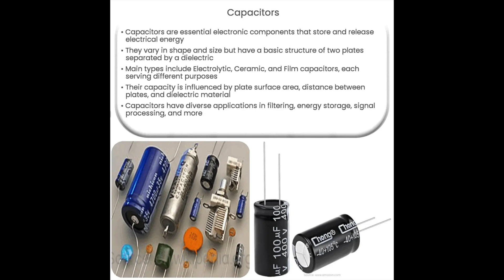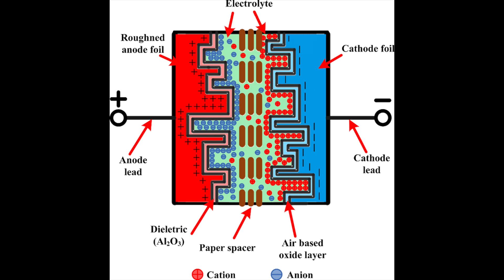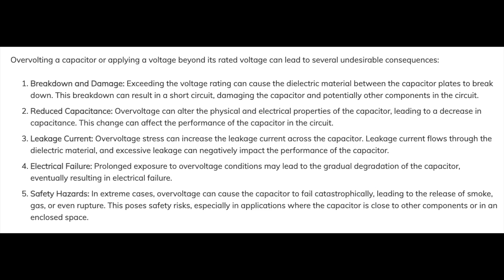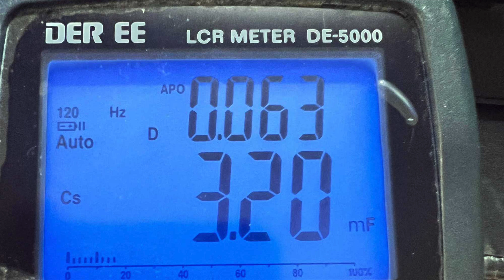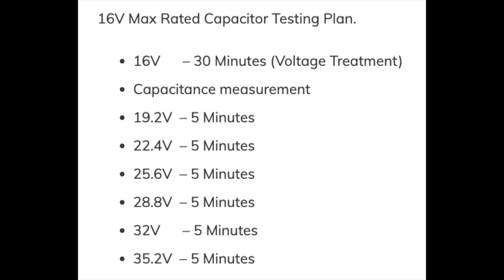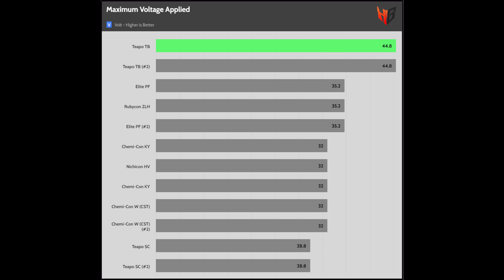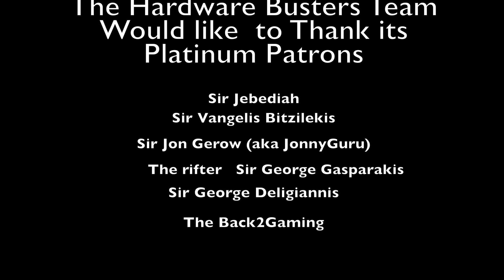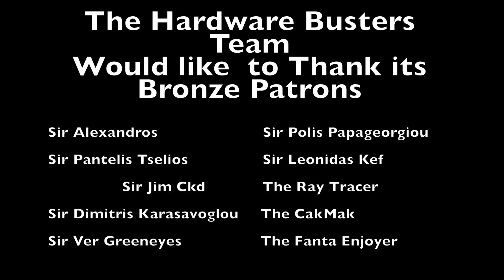Best Capacitors Database: Based on REAL Testing Data!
Sources:
Amazon.com